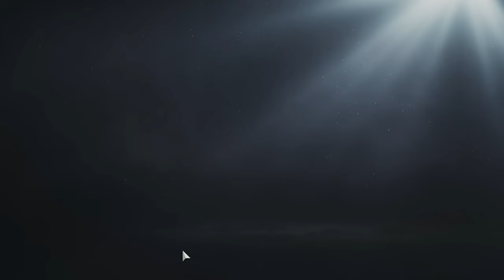Rating this weeks Daily Race A B & C | GRAN TURISMO 7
I do my daily ABCs in GT7. 1 My hot take on the brand new Gran Turismo 7 Daily Races (week 46 2024)

🏁My Sim set up🏁
🔵Trak Racer TRX Alpine cockpit w/Integrated Single Monitor Stand
🔵Fanatec Podium DD1 Wheel Base
🔵Fanatec Podium Porsche 911 GT3 Cup Leather Wheel | F1 Podium Wheel

Stay Rad ✌️